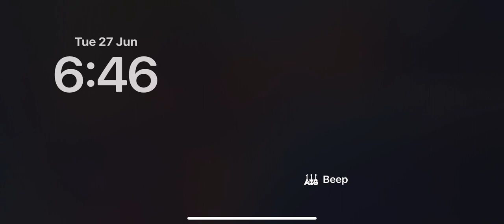Played Escape the dream OBBY and died a few times wasn’t so bad might do part 2